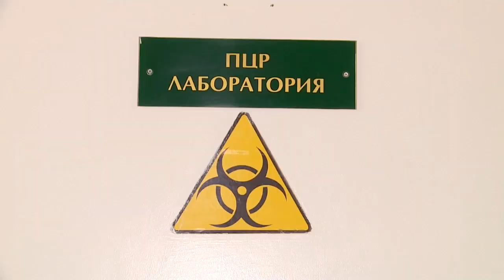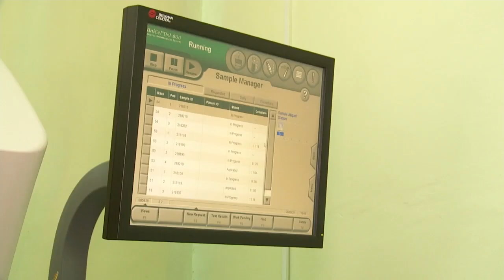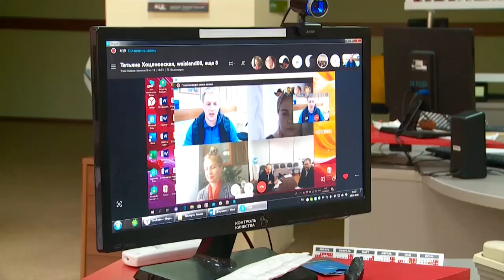"Будни" (новости, 08.04.20г., Бийское телевидение)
🌍 Анонс выпуска:

Ворота на замке. Водяновская площадка закрыта для детей, и это никак не связано с режимом самоизоляции.
Вопросов больше, чем ответов. В Бийске только одна управляющая компания заявила о приостановлении начисления пени за несвоевременные или неполные платежи за услуги ЖКХ.
Пыль столбом. В Бийске приступили к уборке смёта. И когда в нашем городе начнётся локальный ремонт дорог?